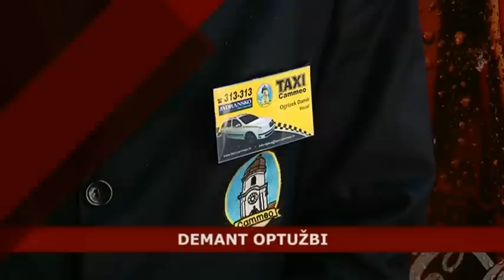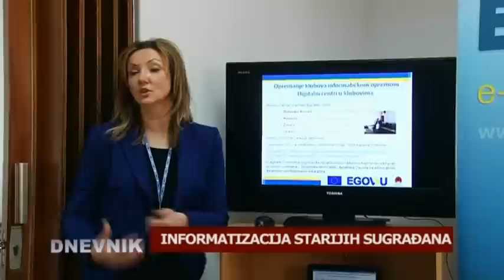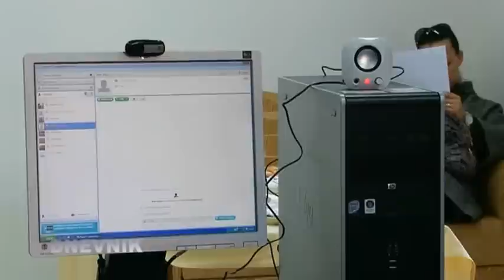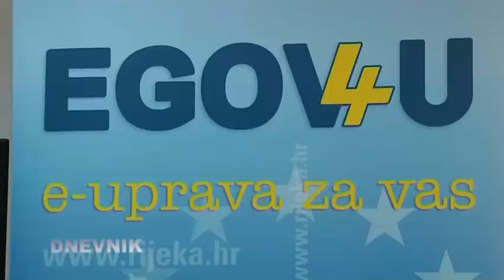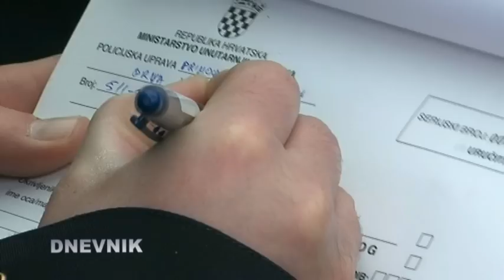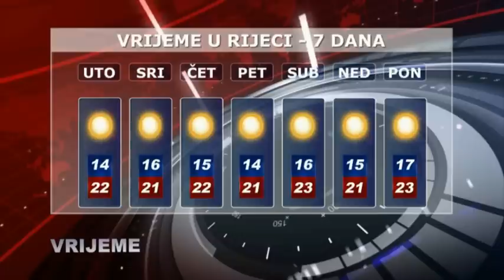RITV DNEVNIK, 26.03.2012.